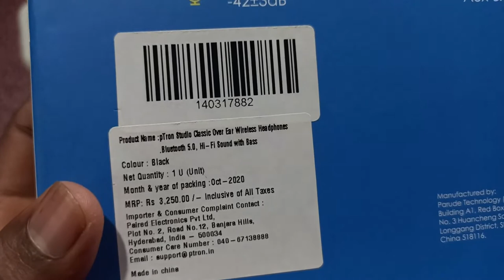pTron Studio Pro Soundster Hi-Fi Over The Ear Wireless Bluetooth Headphones Unboxing & Review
Ptron Studio Classic =

🌟SOCIAL 🌟

HELLO Dosto aaj ki es video me hum apkjo batane wale he ptron studio classix ke bare me ki ye apko kharidna chaiye ya nhi sara cheez detail ke sath batya he to umid karta ho ki apko ye vidoe pasand ayegi

pTron Studio Pro Soundster Hi-Fi Over The Ear Wireless Bluetooth Headphones with Mic, Long Battery Life & Passive Noise Cancellation - (Black)

your query
ptron studio classic
ptron studio soundster
ptron headphone
ptron soundester unboxinf and review
ptron headphone
ptron earphone
ptron sound
ptron bass sound
ptron earbuds
ptron ear headphone
besty headphone under 1500
top headphone under 1500
ptron earphones

Please LikeSubscribe amd share